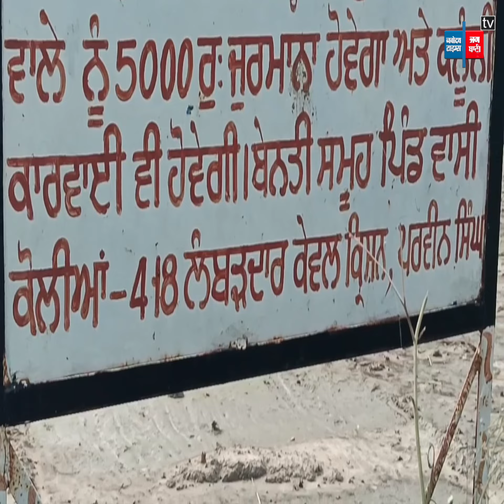ਆਪਣੀ ਜਾ.ਨ ਜੋ.ਖਮ ਵਿੱਚ ਪਾ ਕੇ ਬਿਆਸ ਦਰਿਆ ਪਾਰ ਕਰਕੇ ਖੇਤੀ ਕਰਦੇ ਨੇ ਕਿਸਾਨ, ਇਹਨਾਂ ਦੀ ਸੁਣੋ ਕੋਇ